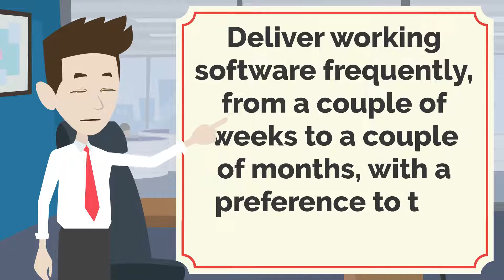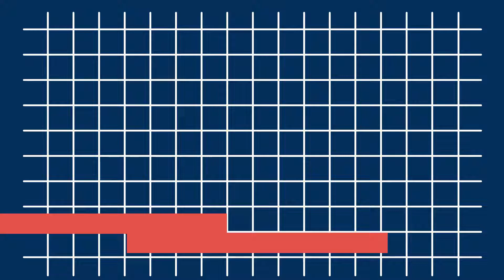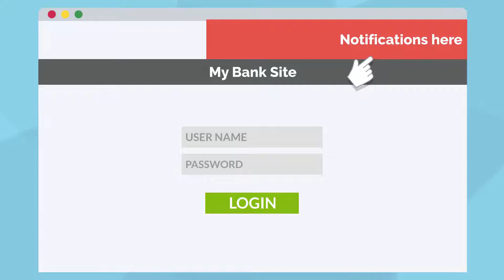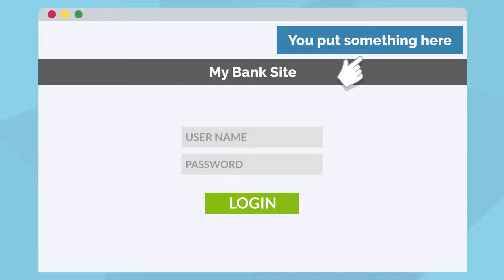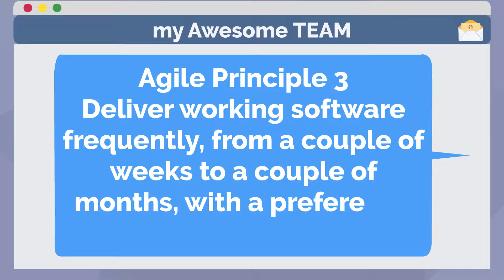Agile Principle #3 - Deliver working software frequently, with a preference to the shorter timescale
Agile Principle #3 says, "Deliver working software frequently, from a couple of weeks to a couple of months, with a preference to the shorter timescale."  Why does this matter? What's the big deal about delivering software on a shorter timescale. In this Agile cartoon we'll look at this Agile principle and talk about why it is important and how short cycle time can bring agility to your team.

ABGkjP2JzxnRye